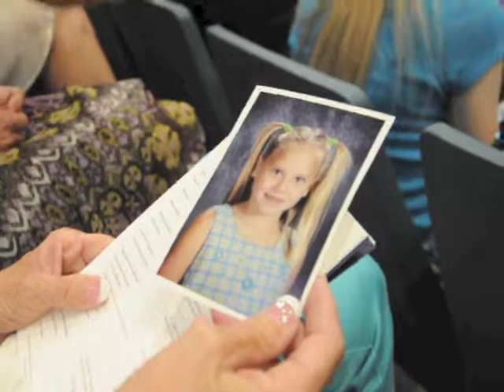Bailey's Graduation, Taylor High School, 2013